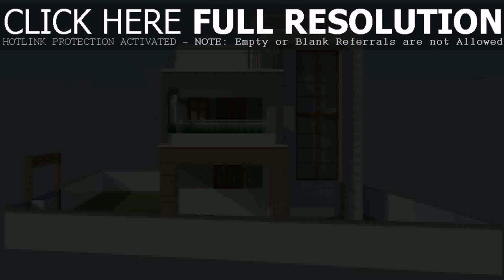Home Design For Small House In India